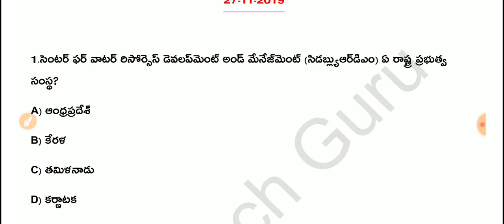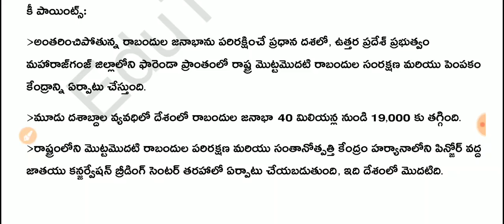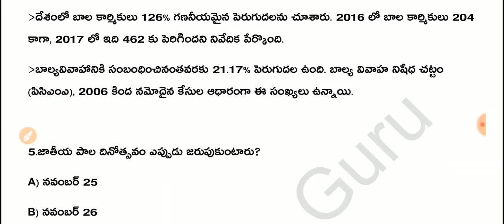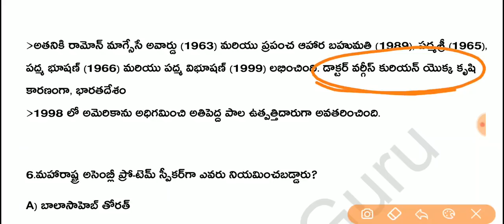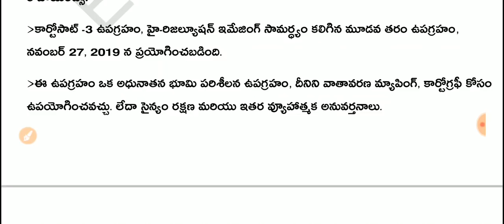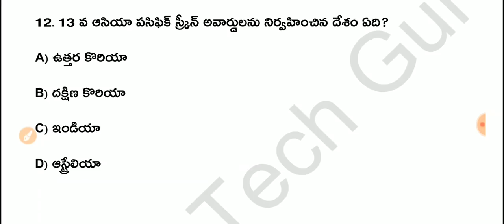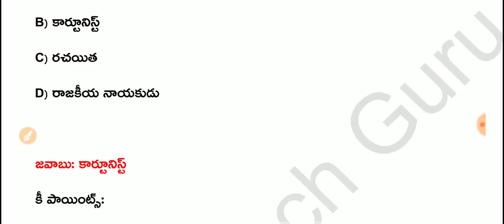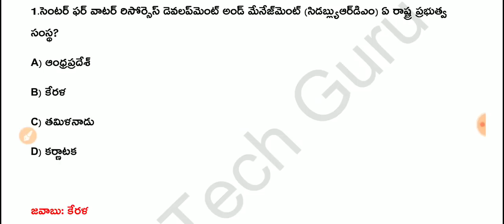Daily Current Affairs in Telugu | 27-11-2019 Current Affairs | MCQ Current Affairs in Telugu